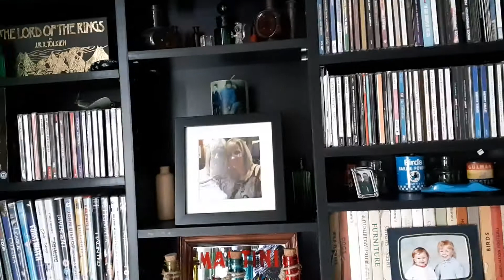bedrooms before decorated 2020